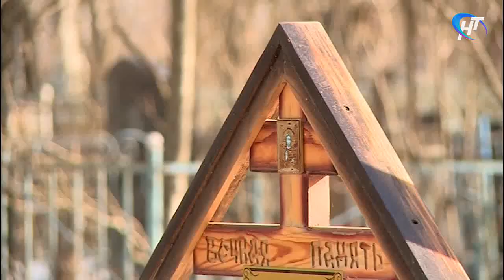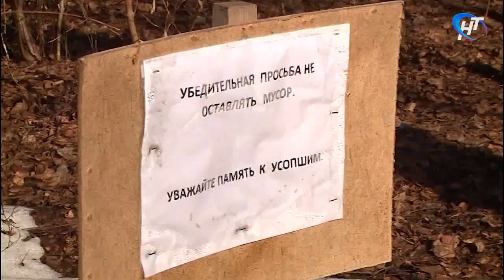Жители Деревяниц уверены, что закрытое для новых захоронений кладбище незаконно расширяется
Жители Деревяниц бьют тревогу – закрытое для новых захоронений местное кладбище, по их мнению, всё же незаконно расширяется. Причем, в сторону будущего парка.